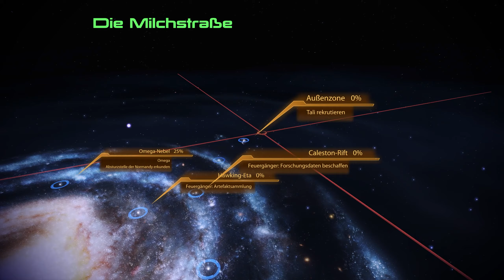Haestrom - Sommertag - Mass Effect Legendary Edition: ME2 #0038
Mass Effect™ Legendary Edition
Mass Effect 2 - Gameplay Deutsch ohne Kommentar (Playthrough)

Die legendäre Mass Effect™ Trilogie ist mit neuer/überarbeiteter Grafik, in für 4K Ultra HD optimierter Form zurück.

Die Galaxie steht vor einer nie da gewesenen Bedrohung, und nur Commander Shepard kann dieses Schicksal noch abwenden.

Zur Mass Effect™ Legendary Edition gehören die Einzelspieler-Inhalte sowie über 40 DLCs von Mass Effect, Mass Effect 2 und Mass Effect 3, sowie Promo-Waffen, -Rüstungen und -Packs.